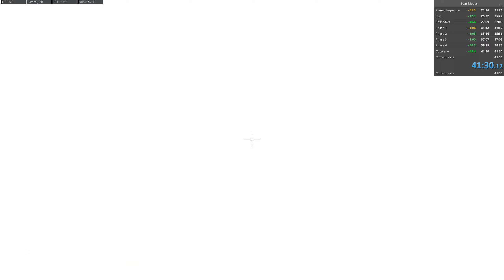Call Of Duty Black Ops 4 Boat Solo Megas 41:30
2 Seconds from WR but very easily could've been sub 40.

I'm bad at this game. Me trying to put fire zombie in on 10 at 3rd class was a grief, neptune placement was a grief, and me taking an L at Mercury also a grief. Whatever, lots of room to improve.